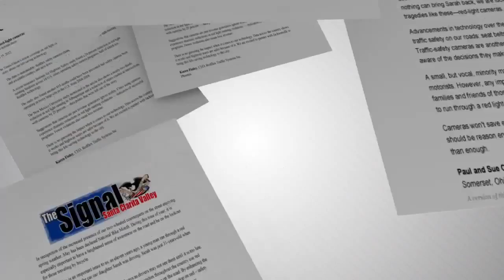Introduction to the Traffic Safety Coalition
The Traffic Safety Coalition is funded by the traffic safety camera industry and its supporters to assist ongoing advocacy and education efforts of traffic safety experts, law enforcement, public officials, victims’ advocates, health care professionals and concerned citizens committed to making our roads and intersections safer for drivers, passengers, and pedestrians. TSC partners share a commitment to traffic safety. No TSC partner organization or individual is compensated for their involvement.